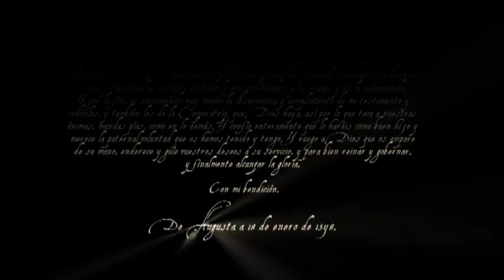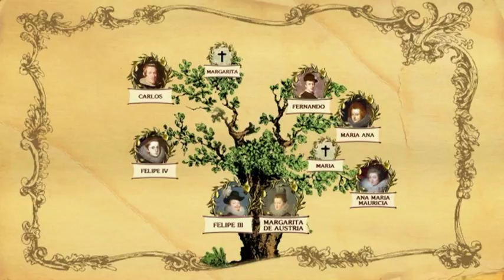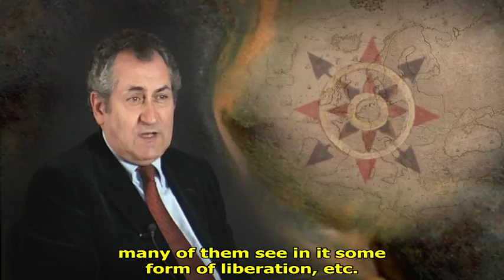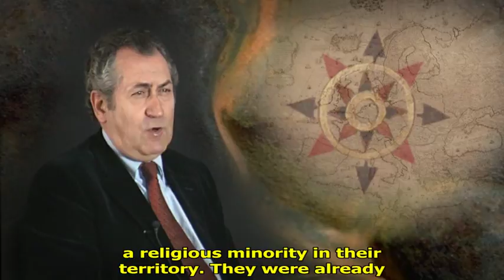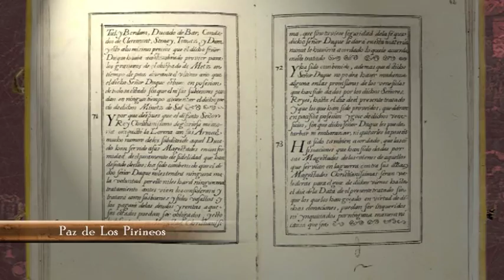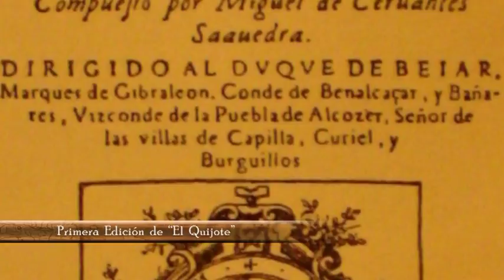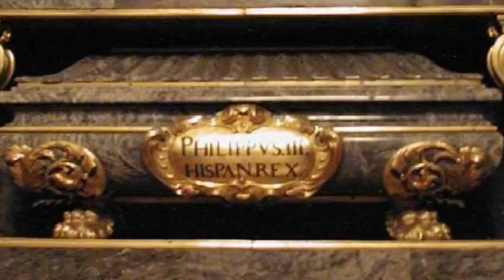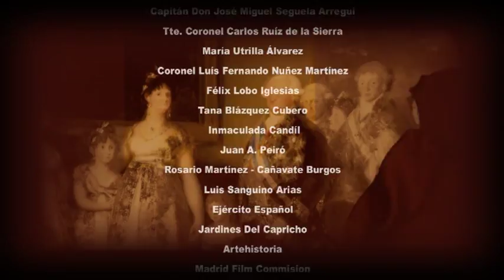KINGS OF SPAIN - EPISODE 5 - PHILIP III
In the Series KINGS OF SPAIN we will travel through the history of a nation that became one of the most powerful empires on earth: SPAIN, through the perspective of its Monarchs. KINGS OF SPAIN is the first documentary series that reveals the biographies of the 17 Kings and Queens who ruled the destiny of Spain for six centuries, since its unification by the Catholic Monarchs in 1492 until the Spanish Civil War in 1936. We will travel with Christopher Columbus to conquer the new world, fight with the Army of Flanders and discover Royal marriages and political conspiracies... This series features the testimonies of historians and experts that will show us a complete picture of each King of Spain. …Passionate journeys through more of six centuries of history, beginning in The Catholic Monarchs and ending in Alfonso XIII, that will help us understand the current events in Europe.